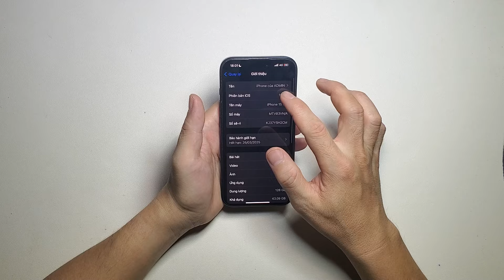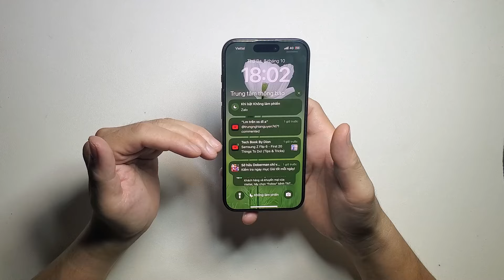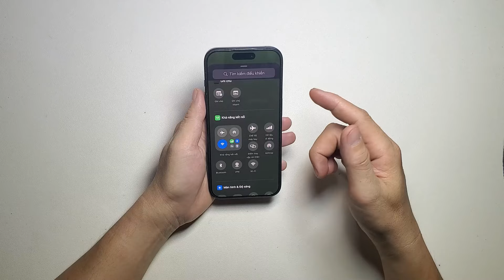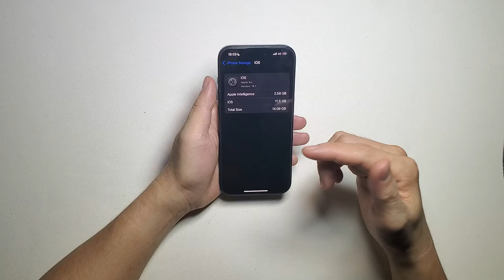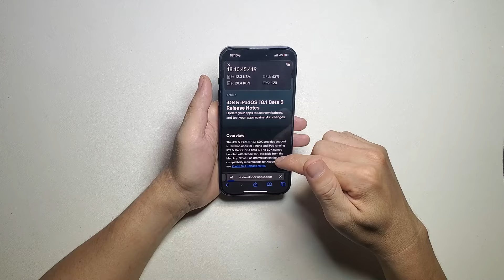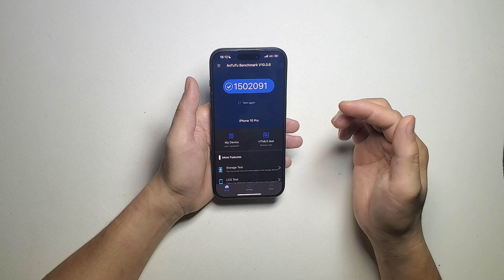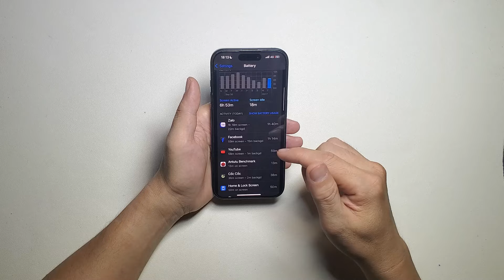IOS 18.1 Beta 6 Có gì MỚI, Apple Intelligence.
Sau hai tuần nghỉ ngơi thì hôm nay Apple đã giới thiệu bản cập nhật 18.1 Beta 6 cho các nhà phát triển, và người dùng đăng ký, vậy bản cập nhật này có gì mới các bạn hãy cùng mình theo dõi video nha.